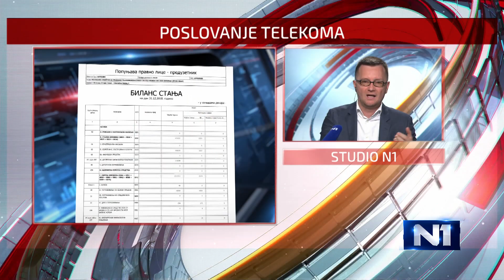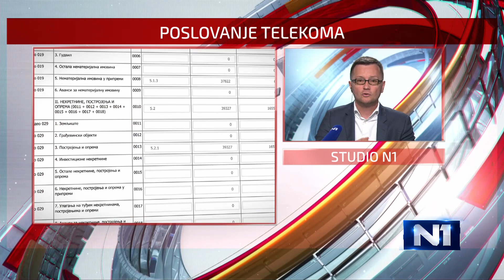Radosavljević: Za to zaduživanje od 200 miliona, Telekom preplatio dve kompanije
"Emisiju korporativnih obveznica Telekoma bih u normalnim okolnostima pozdravio, ali s dugom kompanije koji je za dve godine porastao tri do četiri puta, to novo zaduživanje signalizira na upozorenje", kaže ekonomista Goran Radosavljević u Danu uživo. Mišljenja je da tih 200 miliona neće puno pomoći kompaniji, koja je, kako kaže, za najmanje toliko, preplatila kupovinu Radijus vektora i Kopernikusa.